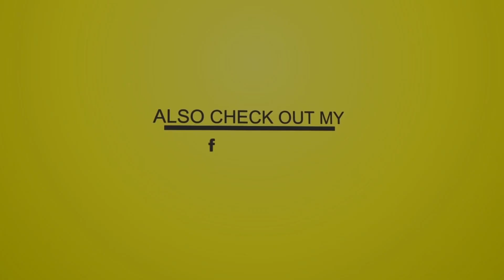Lion Mix - Ghetto Whiskey Riddim Mix (Dancehall 2006 Ft Craig Dennis, Not Nice, Boysie, Khari Jess)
Lion Mix - Ghetto Whiskey Riddim Mix (Dancehall 2006 Ft Craig Dennis, Not Nice, Boysie, Khari Jess, Mega Banton, RDX, Wayne Marshall, Roundhead, Nitty Kutchie, T.O.K, Vybz Kartel & Sizzla)

Tracklist
Craig Dennis - All Day 0:00
Not Nice & Boysie - Bung Bong 2:25
Khari Jess - After All (Badness) 3:18
Mega Banton - I'm Dangerous 3:54
RDX - Ready Fi Di War 4:32
Wayne Marshall - Who We Are 5:30
Roundhead & Nitty Kutchie - High Grade Every Day 6:50
T.O.K - Freeze 8:30
Vybz Kartel & Mavado - Sunrise 9:23
Sizzla - Mek It Beat (Ragga Muffin) 10:18